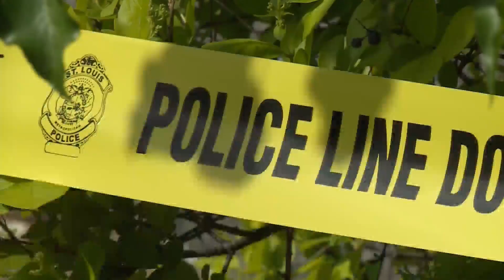1 person killed in horrific north St. Louis collision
The St. Louis Metropolitan Police Department is investigating a crash that sent six people to the hospital on Monday.